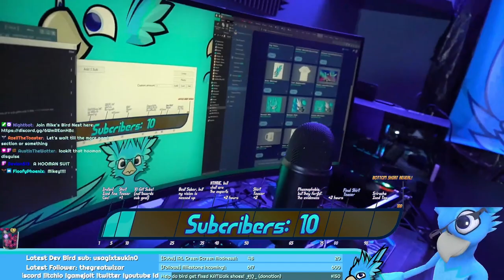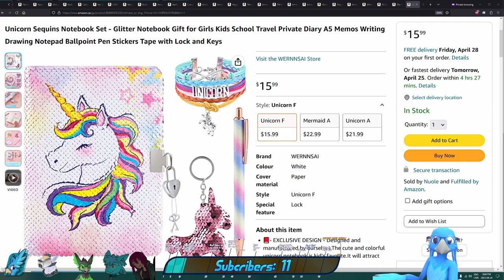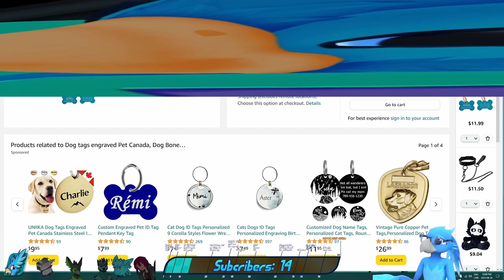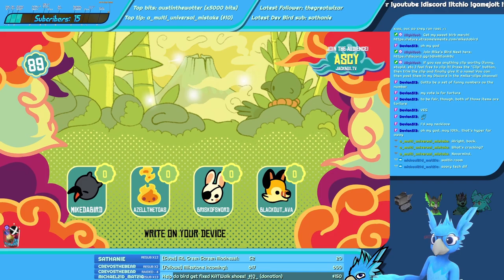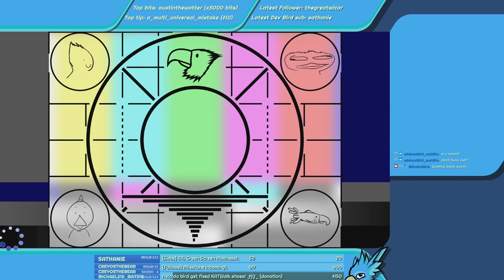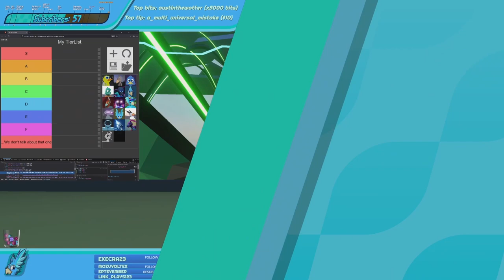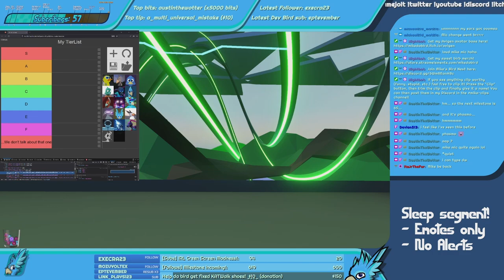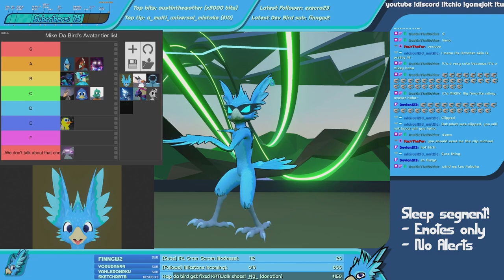123 SUBATHON! | Mike's 23rd Hatch Day event! Pt1 - Stream Archive - April 24-25th 2023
This is Mike's 23rd HATCH DAY SUBATHON! Many goals, lots of fun ahead!

Timestamps:
00:00:00 Stream start

NOTE:
No thumbnail for now, getting these released so that they are in order before the Featherworks trailer release